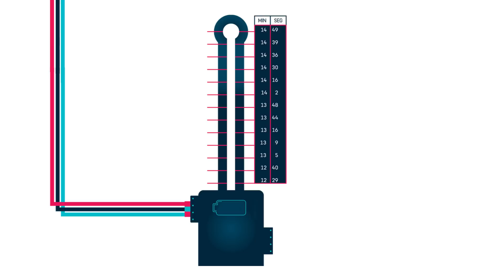Sexo: ¿Cómo le ponen los chilangos?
No sólo es cómo, sino también cuánto y dónde le ponemos. La revista Chilango orgullosamente presenta su 3ra encuesta anual de sexo. Más de 8 mil lectores y lectoras nos contaron hasta lo más íntimo de su vida sexual a través del cuestionario que estuvo disponible en chilango.com.
Encuentra todos los detalles en la revista Chilango de agosto, que ya se encuentra a la venta.

VISUAL DATA: Mr. Kone Creative Studio.
ANIMACIÓN y EDICIÓN: Rafael Amed Rivera.
VOZ: Juan Luis R. Pons